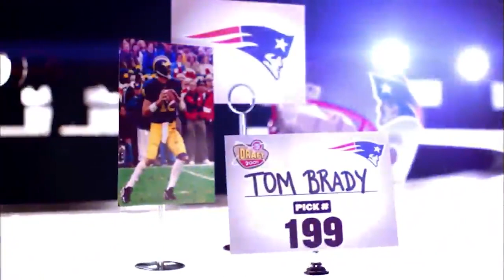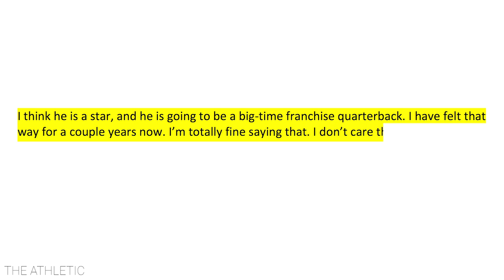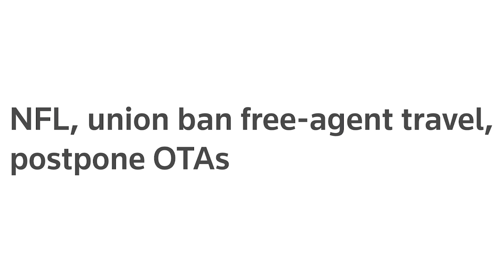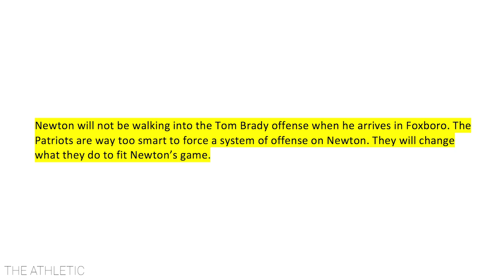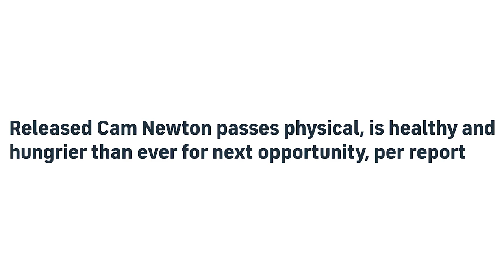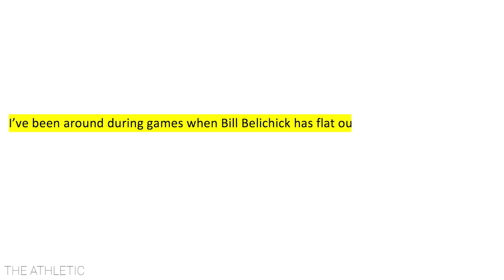CAM NEWTON VS. JARRETT STIDHAM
Who do you think should for the Patriots in 2020: Cam Newton or Jarrett Stidham?

In this video, we’re going to dive further into the Jarrett Stidham vs. Cam Newton debate. We’ll talk about Stidham’s development and why he fell in the draft, and then we’ll go over Newton’s injury situation and what the expectations should be for him in New England.